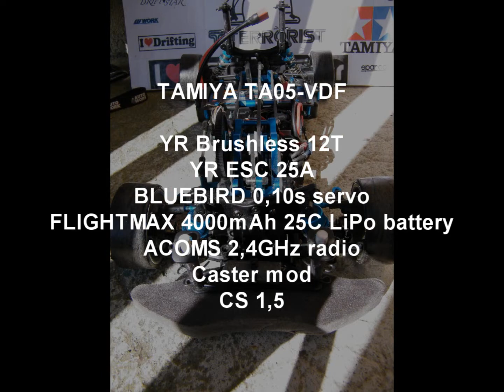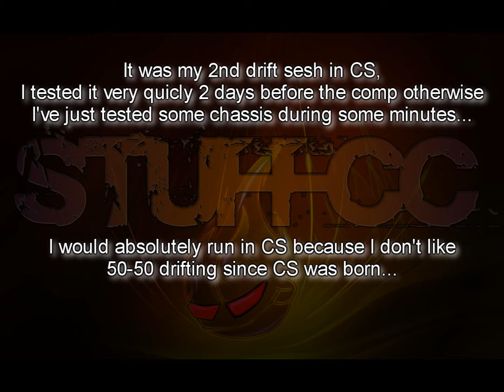STUFFCC - GRIP ZERO 2010 Round 2 Qualifications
My 3 run with my VDF in 150% CS drifting at the 2nd round 2010 of the French contest named GRIP ZERO.

Mes 3 run avec  mon VDF en CS 150% au 2e round du GRIP ZERO 2010